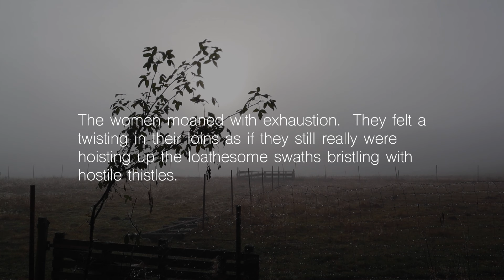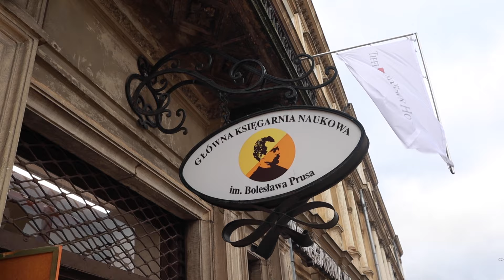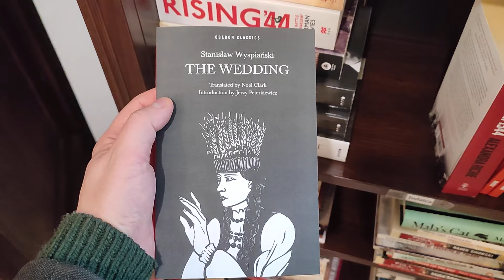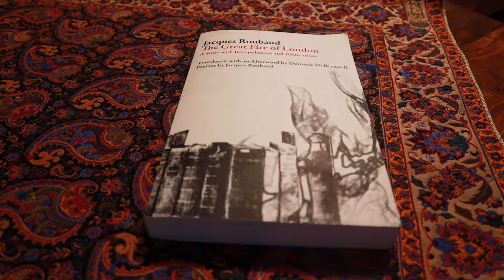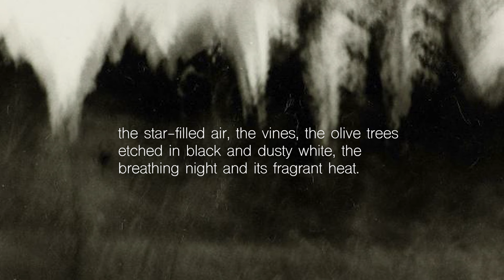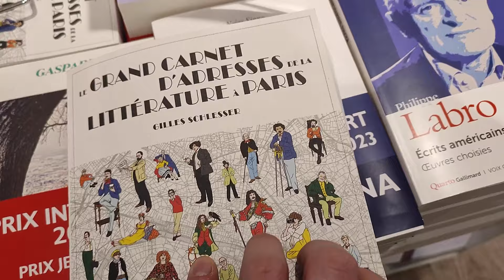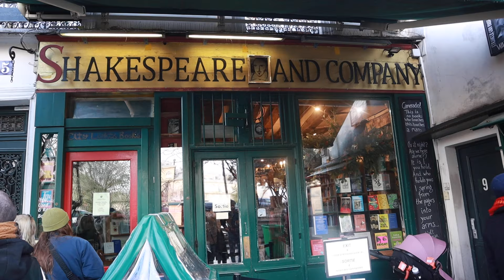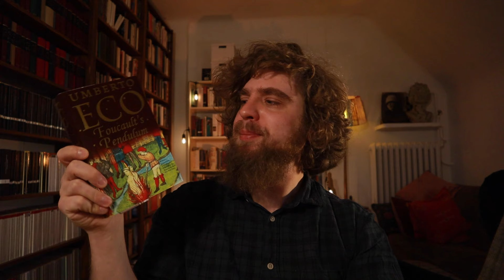From Warsaw to Paris | A French Reading Diary — Winter, 2024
Warning: I attempt to pronounce many French names in this video. Join me for another reading diary from Warsaw to Paris:

0:00 An Unknown Planet
0:24 Rynek Nowego Miasta
1:06 A Confession Concerning French Literature
1:57 Time Torn Off Unused
3:11 French Horror
5:43 An Unforgiving Land
6:24 An Unlikely Similarity
7:41 Sleek of Fur & Fleet of Foot
8:48 On Hares & Folklore
10:19 Księgarnia Naukowa im. Bolesława Prusa
13:30 Dream Visions & Floating Heads
15:21 Marie the Wolf
16:56 Searching
17:24 Inne Historie
18:26 Enter Oulipo
22:42 Tonal Shifts
24:02 The Death of a Photographer
24:58 Sleep & Journey
25:39 A Portrait of the Absent Artist
27:44 The Threading of Grief
28:30 A Photograph of Breath
31:09 Soloing Over Giant Steps
32:26 Gustave Moreau
33:15 Le Baiser Salé
34:03 In Search of an Address
36:08 Place des Vosges
37:00 A Monumental Achievement
38:02 Dream, Decision, Project
40:07 Catharsis
41:31 Église Saint-Ephrem des Syriaques
41:52 Shakespeare & Company
42:09 The Capital
42:59 Shakespeare & Company Haul
45:42 Canonical Transgression
48:21 The Erotic Imagination
51:18 A Chapel in Seville
52:28 A Promise Fulfilled